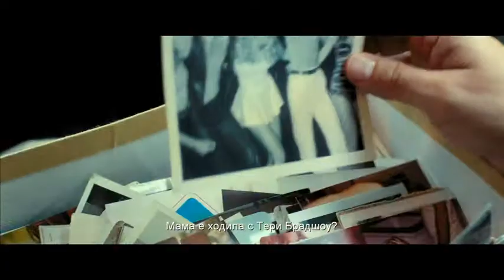ПИЧ, КЪДЕ Е БАЩА ТИ? / WHOS YOUR DADDY?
От 22 декември в Кино Арена